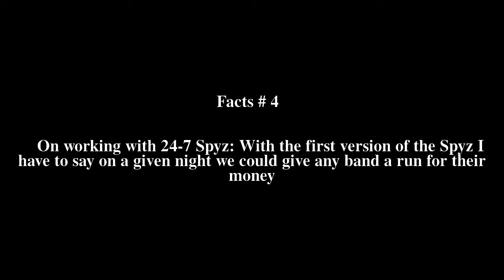Jimi Hazel Top # 7 Facts